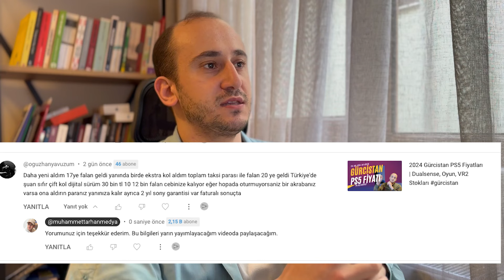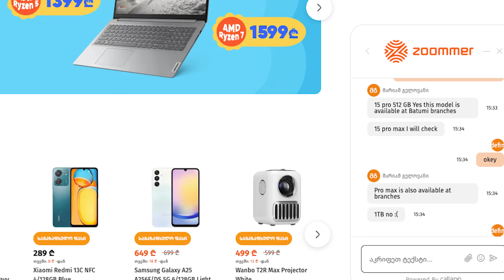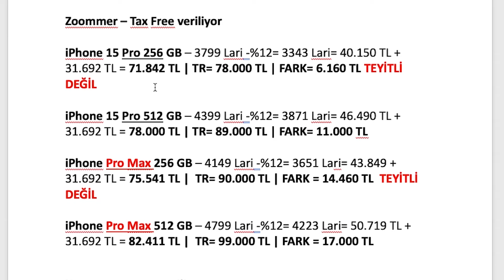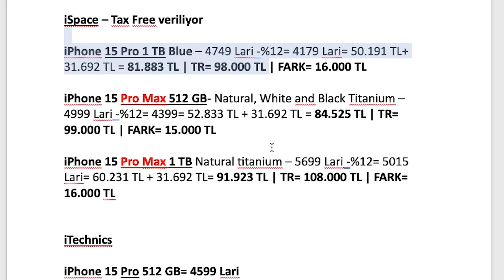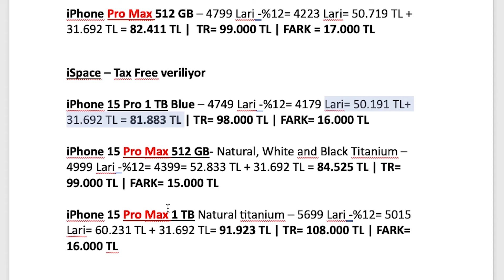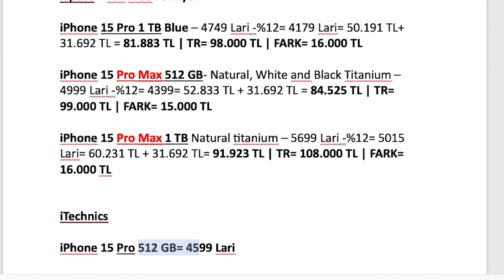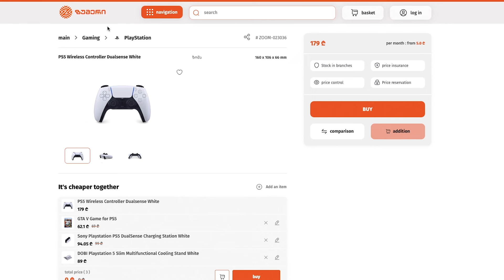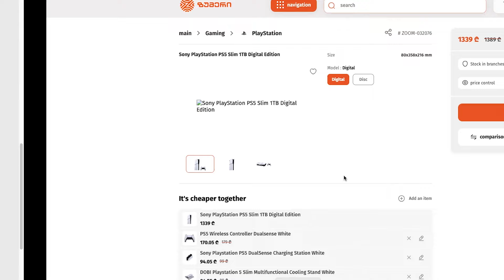🇬🇪 Gürcistan iPhone 15 ve PS5 Fiyatları | En ucuz hangi mağazada? (Nisan 2024)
Merhaba arkadaşlar, İstanbul'a taşınmam, iş yoğunluğu ve rahatsızlığım nedeniyle bir aydır video çekemedim. Bu süreçte güncel Gürcistan güncel iPhone 15 vs PS5 fiyatlarını çok soran oldu. Bu videoda Gürcistan'da iPhone 15 ve PS5 fiyatlarını ve stok durumunu öğreneceksiniz. Batum'da en ucuz fiyatları hangi mağazada bulabileceğinizi keşfedin!

Bu videoda
iPhone 15 Pro Max Gürcistan fiyatları
iPhone 15 Pro Gürcistan fiyatları
PS5 Gürcistan fiyatları
PS5 kol fiyatlarını açıkladım. Umarım faydalı olur.

IMEI 20.000 TL OLDU GÜRCİSTAN'DAN HALEN İPHONE ALINIR MI? | EN GÜNCEL GÜRCİSTAN İPHONE FİYATLARI:

GÜRCİSTAN'DAN PS5 VE İPHONE ALMAK | EN ÇOK SORULAN 10 SORU (PART 3)

GÜRCİSTAN GÜNCEL İPHONE VE PS5 FİYATLARI | TEK TEK HESAPLADIM | TAX FREE VE MASRAFLAR:

TÜRK LİRASININ DEĞERLİ OLDUĞU GEZEBİLECEĞİNİZ 11 ÜLKE! (2023 HAZİRAN)